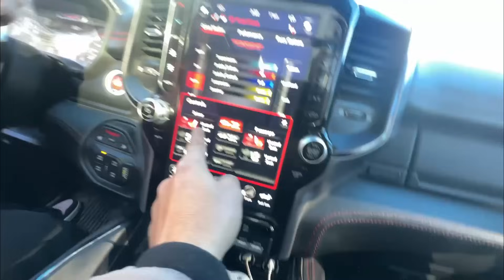Ajj Humari life ka akhri din ho sakta tha | Shinkula Pass pe marte marte bache 😰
Hey guys